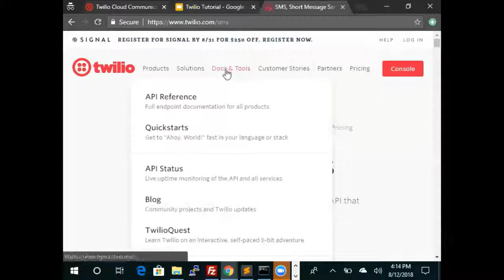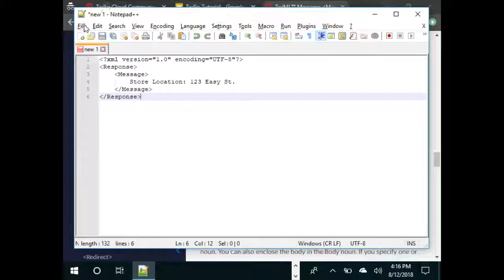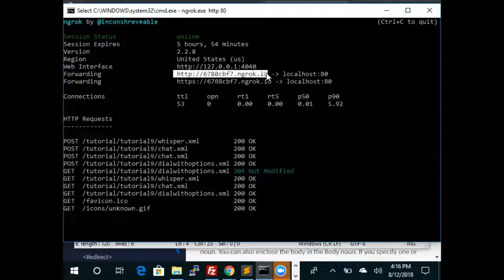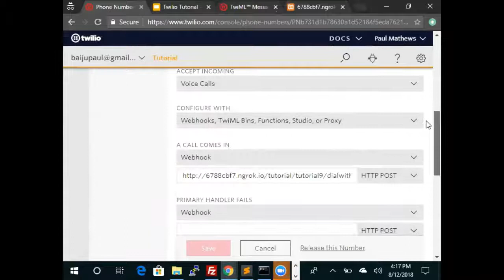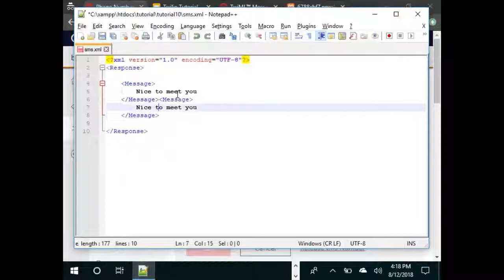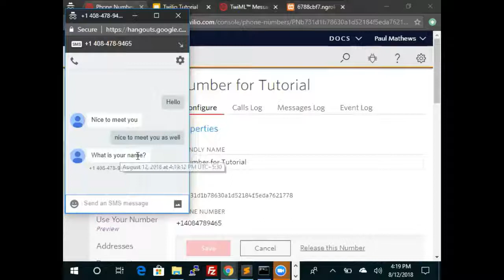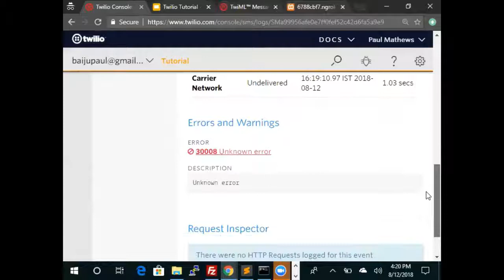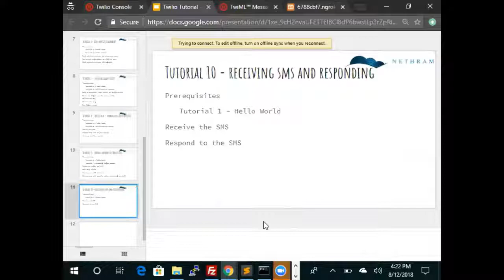Tutorial 10: Twilio basic SMS. Explore SMS send and receive.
In this tutorial, we will explore receiving an SMS and sending a response.